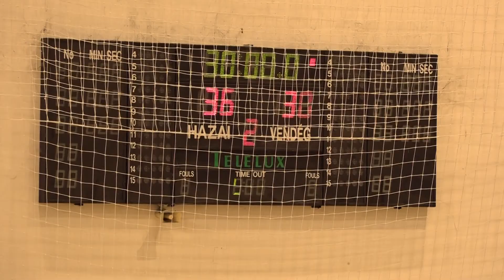Összeállt a Makó KC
Szombaton a Csongrád együttese ellen kezdi meg a 2020/21-es bajnoki szezont az NBII. Dél-keleti csoportjában szereplő Makói KC férfi felnőtt csapata. Az együttes edzőmeccsel hangolódott az első fordulóra csütörtök este az Erdei János Városi Sportcsarnokban.